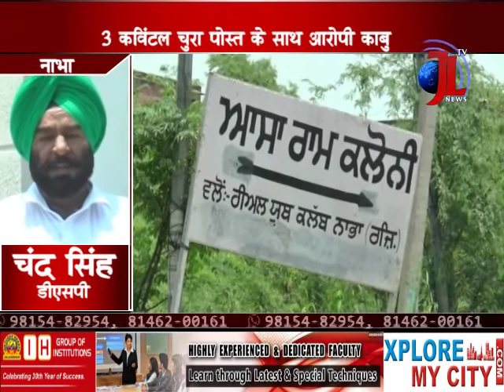नशे के खिलाफ नाभा पुलिस को मिली सफ़लता